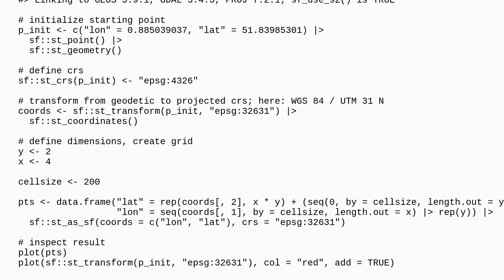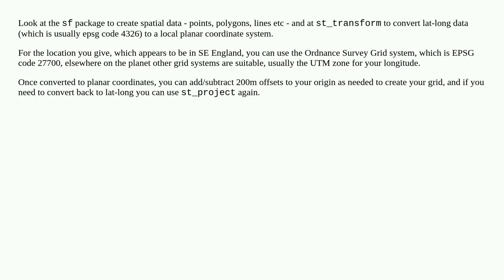Create grid with equal spacings R from specific latitude and longitude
A special thanks goes out to the community

  coordinate-system latitude-longitude r